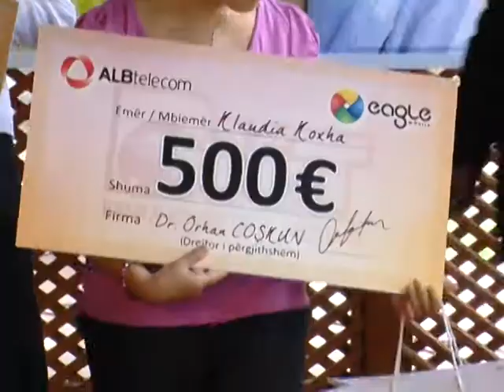ALBtelecom dhe Eagle Mobile shpallin fituesit e konkursit Të shkruajmë bukur shqipen tonë Planet